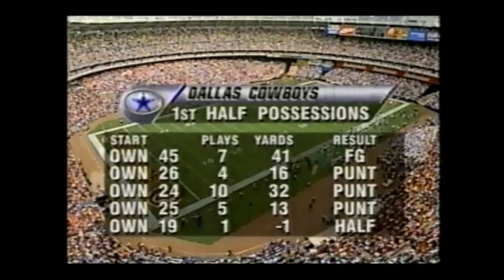1995 Week 5 - Dallas at Washington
Dallas Cowboys (4-0) at Washington Redskins (1-3)
Weather: 64 degrees, relative humidity 78%, wind 6 mph
Line: Dallas -13
Over/Under: 44.5
Starting QBs: Troy Aikman (Dal), Gus Frerotte (Was)
Network: FOX
Announcers: Dick Stockton, Matt Millen